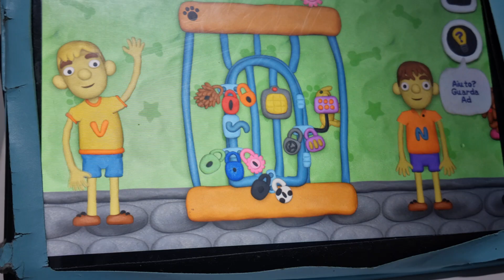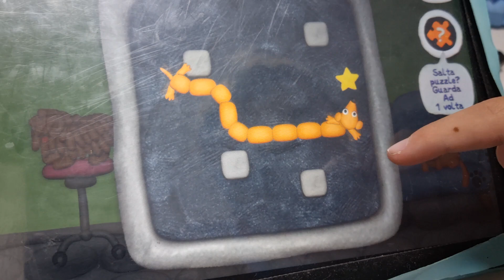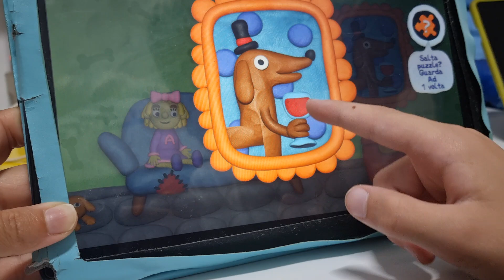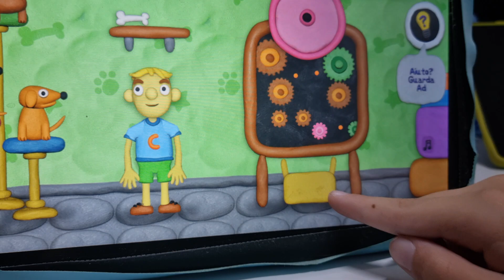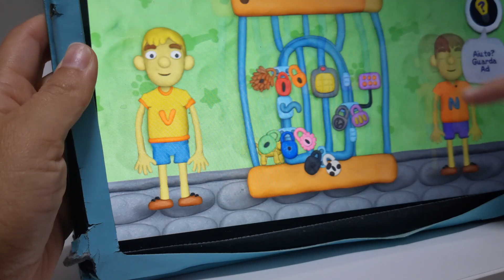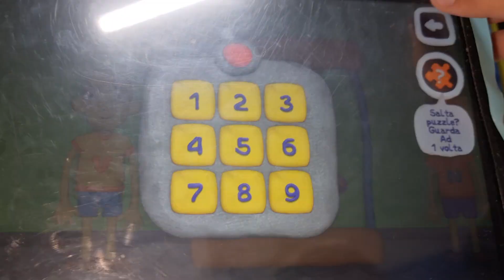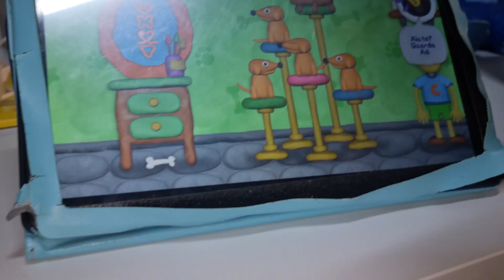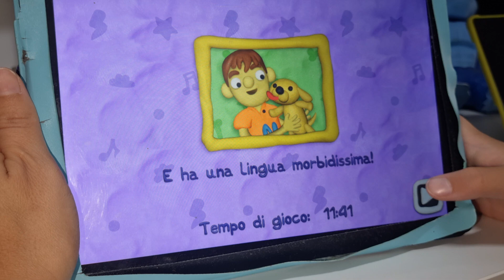VLAD E NIKI PET 🐶🐱🦝🦊🐺🐶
Cane
Gatto
Animali
Vlad e niki